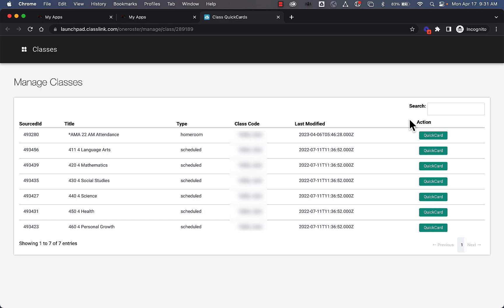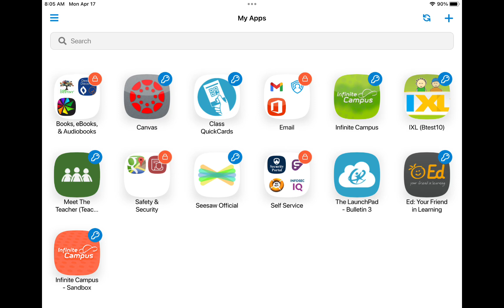ClassLink QuickCards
This video will show teachers use to access, generate, and print ClassLink QuickCards. QuickCards allow you to create a QR code that students can use to easily sign into ClassLink without knowing their password. ClassLink then allows students to sign into district tools without knowing their login credentials.